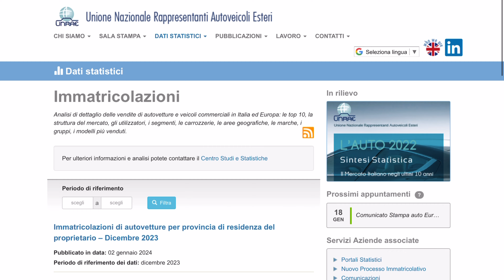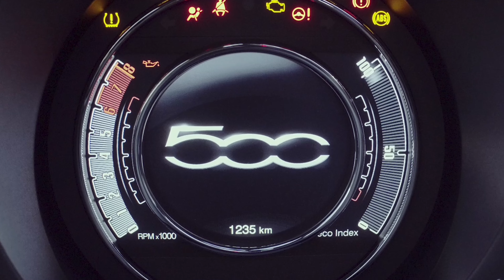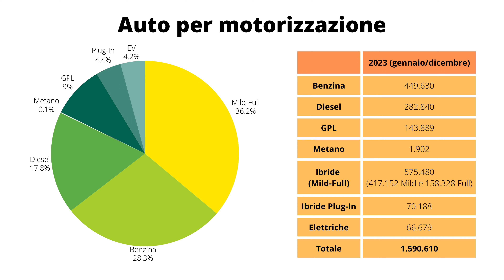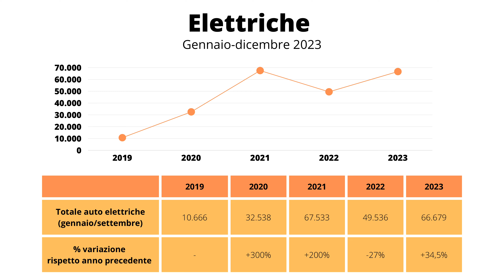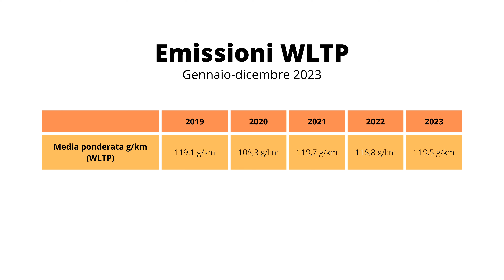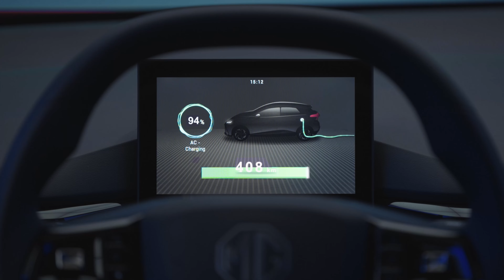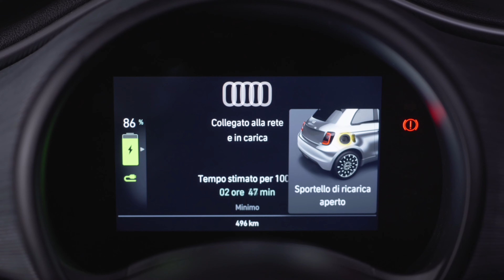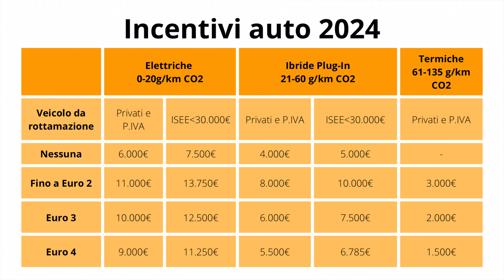Quali sono le Auto Elettriche più vendute nel 2023? E gli incentivi auto 2024?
Quante auto sono state vendute nel 2023? E quante di esse sono vetture 100% elettriche?
Come ogni anno,  vi propongo l'analisi del mercato auto e, grazie all'utilizzo dei dati, possiamo farci un'idea di come sono andate effettivamente le vendite!

30 giorni di prova gratuita con amazon music:
Per universitari/universitarie Amazon Prime che include video e music 90 giorni gratuiti (invece di 30 giorni) e al prezzo di 18 euro all'anno (invece di 36 euro) per un massimo di 4 anni!
Affrettatevi!

Gli acquisti che vi consiglio
La mia attrezzatura
Letture che consiglio